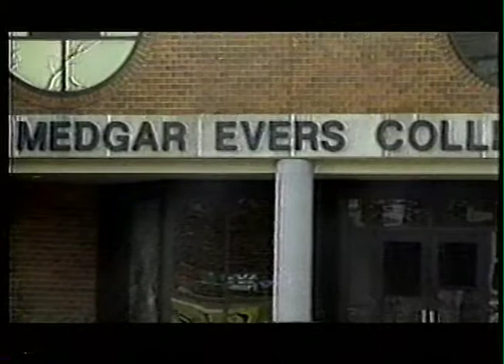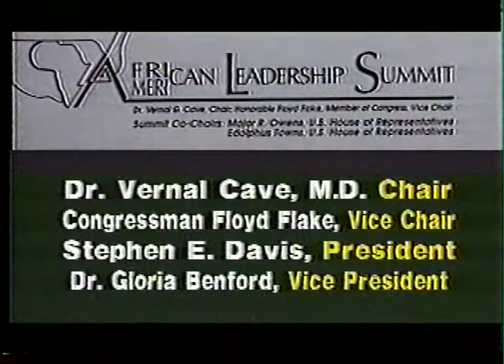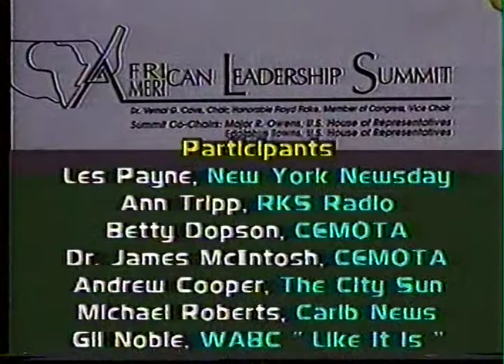January 24, 2021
2nd African American Leadership Summit held in Brooklyn,  New York at Medgar Evers College on April 17, 1993.